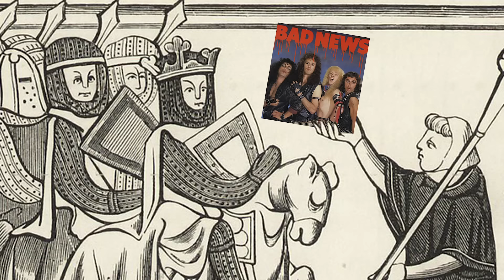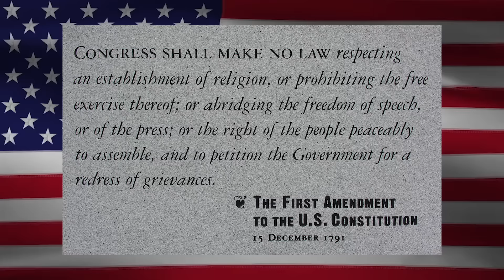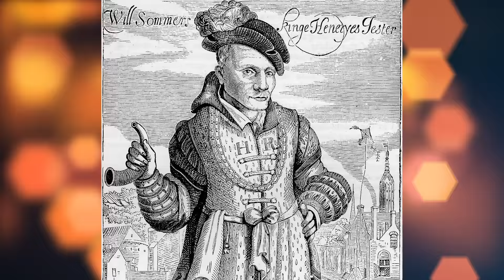What Life Was Really Like As A Medieval Jester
Jesters, also known as court jesters or fools, are a big part of the history of the Middle Ages - but what was the role of a court jester and what was life like for him? It wasn't all fun and games; sure, the jester played a large role in medieval entertainment, but he also played the part of a trusted advisor, took part in household chores, and even followed his master into battle. He was also the unfortunate soul that was tasked with delivering bad news to his noble ruler.